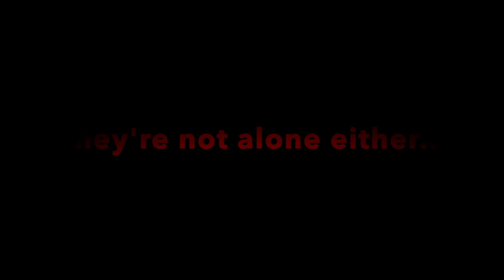We are Not Alone Chapter 2!!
Use fortnite code: Legendx
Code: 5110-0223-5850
The map is beatable now.